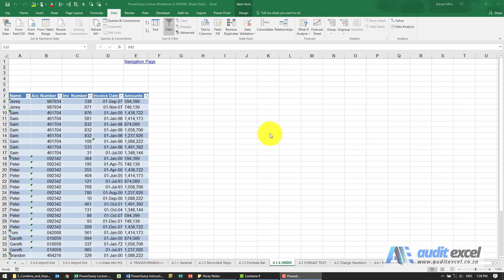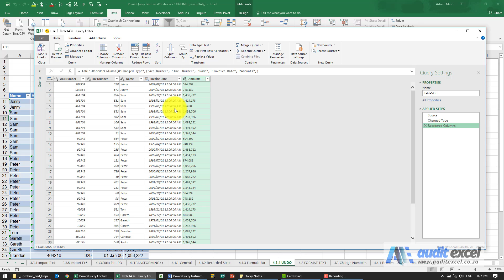UNDO missing in Excel's Power Query!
00:00 Undo in Excel's Power Query tool (Get & Transform options) not available
00:24 No undo option in the Power Query window
00:30 Undoing steps in Power Query via the applied steps
01:05 Warning re undo in Power Query- cannot be undone!

Why undo/ redo is not available in Excel's Power Query and how to mimic the undo action with a warning that there really is not an undo function at the moment so some steps you will need to re do yourself. So at the moment there is no Power Query undo delete step. You will need to re enter the step.

A very good reason to make sure you have saved different versions, especially when making mass changes.